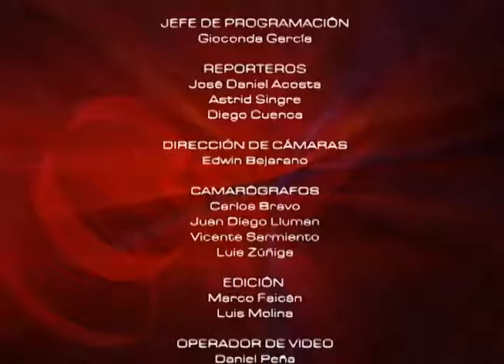Agricultura y seguridad alimentaria l Mesa de Análisis Agricultura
En esta emisión de su programa Mesa de Análisis Agricultura tenemos de invitado a Miguel Riofrío, Delegado Universidades y Centros de Investigación, con quien dialogamos sobre el tema.